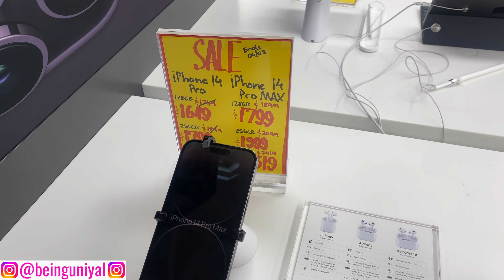Buying iPhone 14 Pro Max 256 GB in Brisbane Australia | iPhone Cost in Australia | iPhone vs Samsung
This video is just a trailer for the next upcoming video which is getting edited at the moment so please wait for few more days to watch the new video.

Learn Filing Tax File Number TFN Declaration And Save Taxes | Don't Do This Mistake in TFN | Hindi

Work Rights For International Students Will Be Capped Again to 48 Hours? | Good News or Bad News?

Coming To AUSTRALIA? Overseas Students Should Avoid Doing These 5 Things| Amazing Way To Save Money

Challenges Faced By Overseas OR International Students in Australia Part 2| Life in Foreign Country Australia

Challenges Faced By Overseas OR International Students in Australia Part 1| Life in Foreign Country Australia

Are You Coming to Australia or Planning To Come To Australia?

Things You Should Do on 1st Day On Reaching Australia | First Day To Do List For Australia

The Cheapest Way to Carry Money from India to Australia | Get Cash and Forex Card For Australia

Fill Incoming Passenger Form | Avoid Fine in Australia | Things You Can and Can't Bring to Australia

A Tour To QUT Gardens Point Campus, Botanic Garden And Brisbane River Part 2 | Australia | PhD

You can get weighing machine by clicking on the

Why did I take so long to create this video? | Ph.D. from Abroad | Australia | The Easy Concepts

How To Apply for PhD Positions Abroad | My Experience | Ph.D. in QUT Australia |The Easy Concepts

How To Clear PTE Academic in One Month | StudyAbroad | Ph.D. in QUT Australia | The Easy Concepts

If you want to watch the content related to computer science and programming you can follow my another channel The Easy Concepts